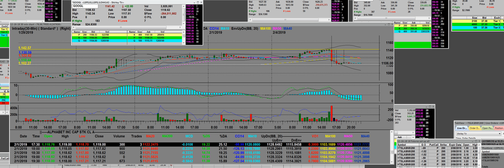2-4-19 Google Earnings big money Morning Option trading gets slammed in after hours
2-4-19 Google Earnings big money Morning Option trading gets slammed in after hours
Call us at Free 5 day live Trading room join make some money with us develop you into a market maker vs day trading options lets us open your eyes today

Options Trading Education
1,399 videos 1,099 views Updated today this is from our YouTube channel every 10 years we have been there doing our live option trading we are the biggest 1,399 live trades plus under other topics we have another 5500 live videos covering all the markets

Alphabet down 3% as higher expenses offset steadily strong top-line growth  (1132.80 +22.05)
Alphabet (GOOG/L) is down 2.7% after the company reported mixed results this afternoon.
Fourth quarter revenue growth remained steady, up 21.5% year/year to $39.28 bln vs the $38.91 bln S&P Capital IQ Consensus. Traffic acquisition costs grew 15%, down from 20% growth in the third quarter and the mix of advertising revenue fell to 23% from 24% in the fourth quarter last year.
Operating profit grew 7% to $8.2 billion, which missed estimates. Operating margins fell to 21% vs. 22% consensus. Excluding a $1.3 billion unrealized gain from non-marketable debt and other one-time items, EPS came in at ~$10.95, roughly in-line with estimates. Gross margins fell 150 bps Y/Y to 24.4%, narrowly missing estimates.
On the call, management cited a shift the shift of ad revenue to YouTube, with higher content costs and higher investments in engineers (R&D +40%).
Mgmt said YouTube continues to benefit from secular shift in media consumption. Brand advertising and direct response ads are doing well.
Fourth quarter cap-ex was up 64% but will moderate in 2019.
Pleased with cloud business (GCP) but no update on growth/run rate. Hosting a cloud conference in April
Announced $12.5 billion buyback.
GOOG/L down 3% after hours.